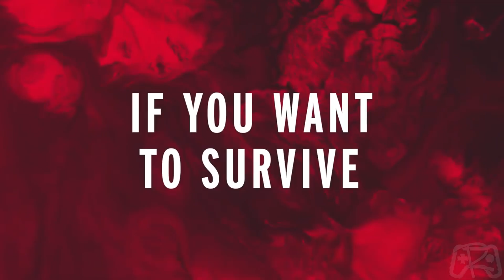OS 5 MELHORES GAMES QUE FINALIZEI EM 2021 [RECOMENDAÇÕES]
fOI um ano alucinante para o mundo dos games, mesmo com todos os problemas que a pandemia nos causou, a chegada dos consoles de nova geração e anuncio de novas games e franquias foi um show a parte, e pegando esse gancho, mergulhei nesse mundo mágico dos vídeo games e o resultado foi o ano que mais joguei, conheci e zerei games de toda a minha vida. Vamos ver qual foi o melhor deles na minha opinião.

* ASSISTAM ASSISTAM NOSSOS VíDEOS SEMPRE EM ALTA RESOLUÇÃO.
*Seja membro deste canal e ganhe benefícios:
- Tenha o nome citado nos vídeos

SEJA MEMBRO E CONCORRA JOGOS!